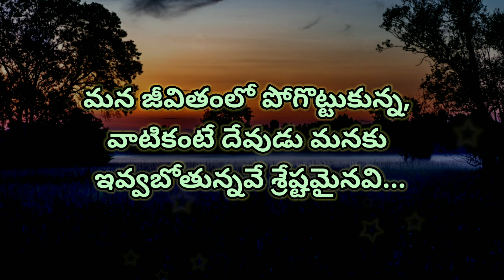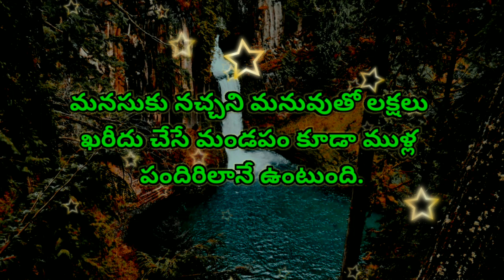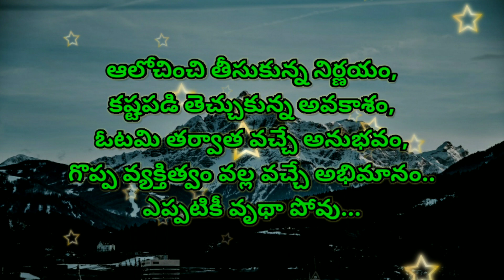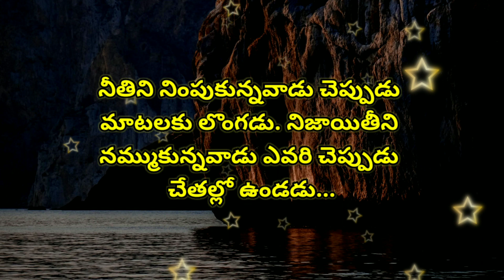Manchi matalu #926 | jeevitha satyalu | telugu sukthulu | neethi vakyalu | quotations | top matalu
jeevitha satyalu
manchi matalu sukthulu
manchi matalu
neethi matalu
manchi matalu ela matladali
suktulu
neethi vakyalu
amazing quotations
quotations
quotes
motivational words

credit info : Images And Videos